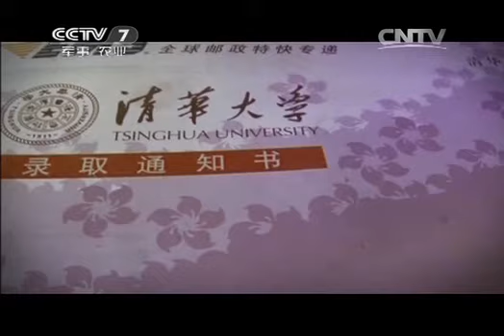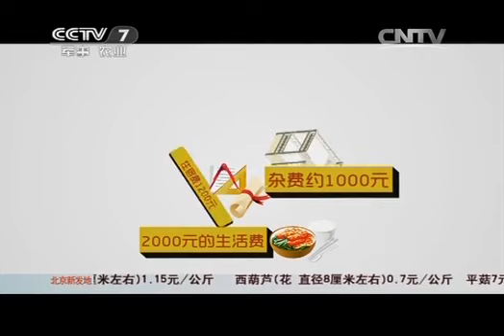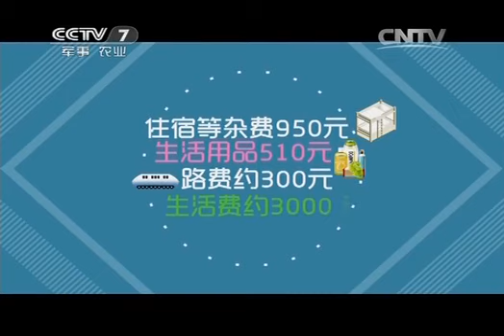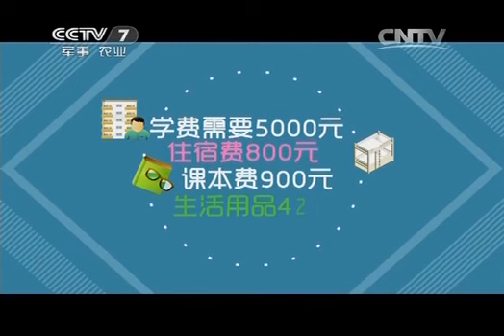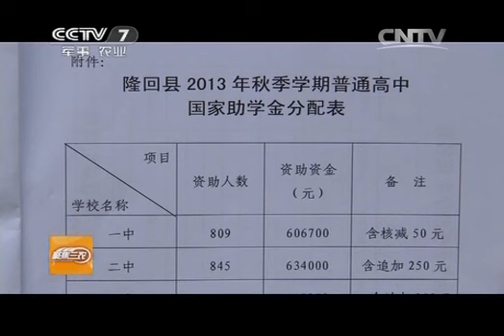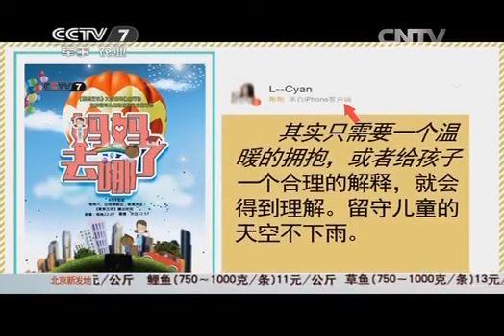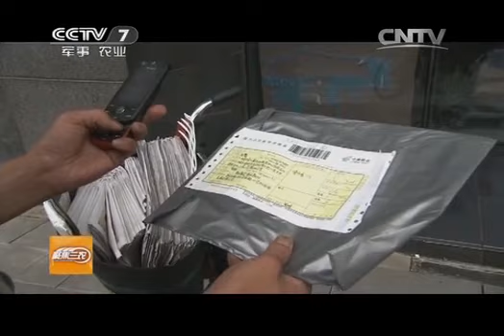20140821 聚焦三农 沉重的录取通知书 无处可筹的学费